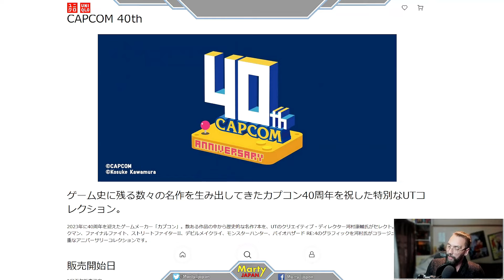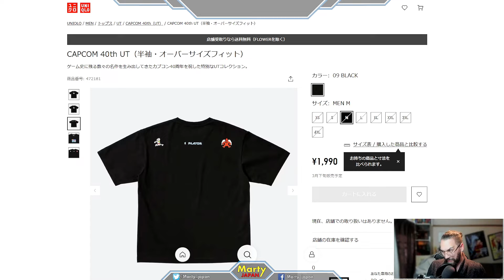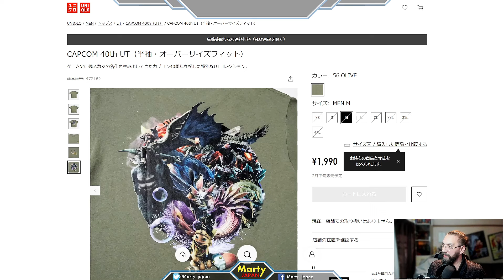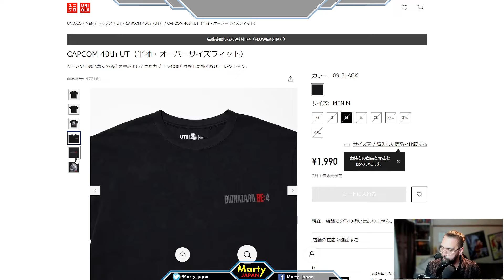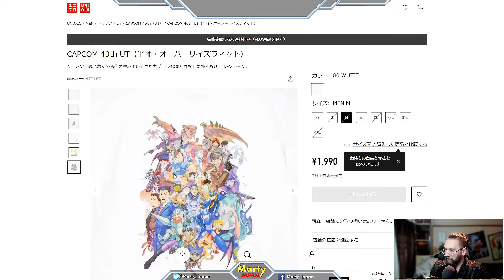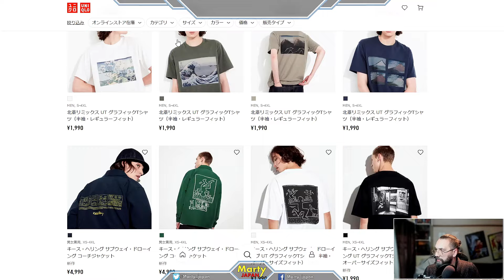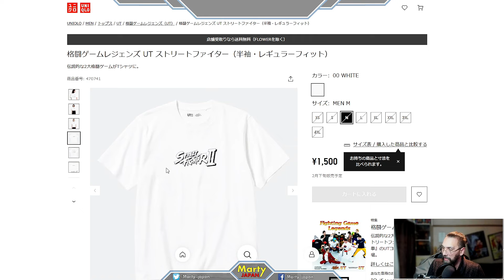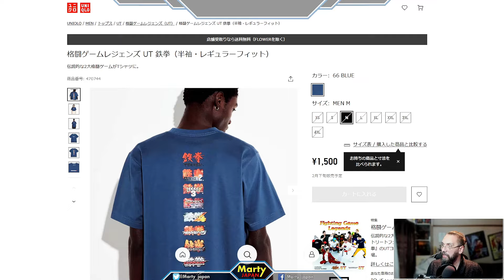Que de la BOUSE, SANS DEC ! - Capcom Fashion Mode Vetements